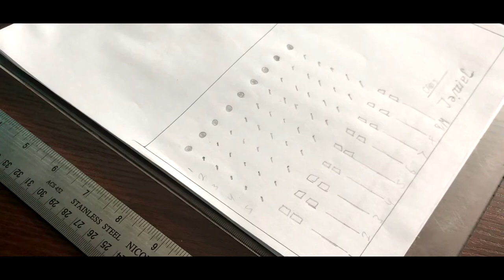Custom Midi Mixing Controller - Jamiel and Shantea Controls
Decided to sell some gear and consolidate what I needed.
I reached out to Shantea Controls and he took my design and helped me turn it into a lovely little device.